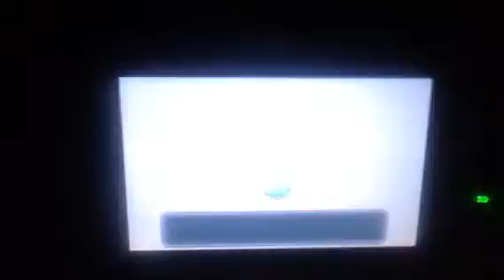pokemon x j part 96